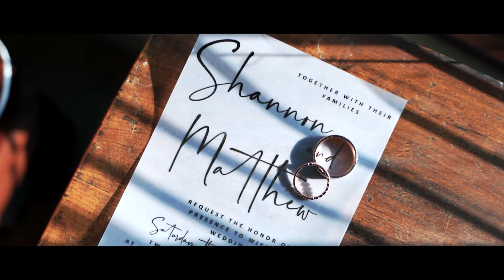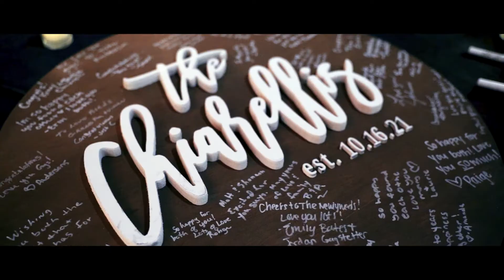Shannon & Matthew {10/16/21}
“You are my home - my safe place to run when I’m sad - when I’m happy. I know that wherever you are, I am home.”